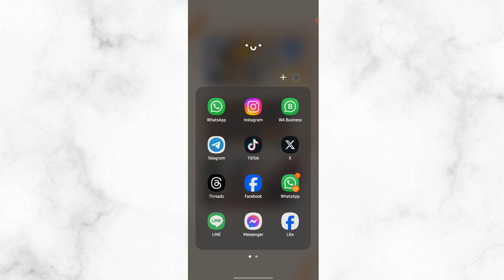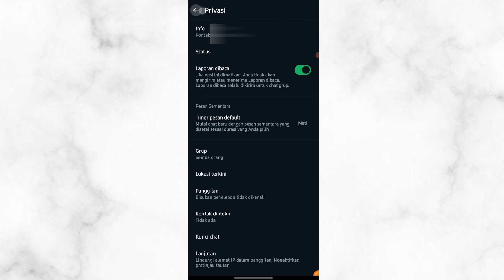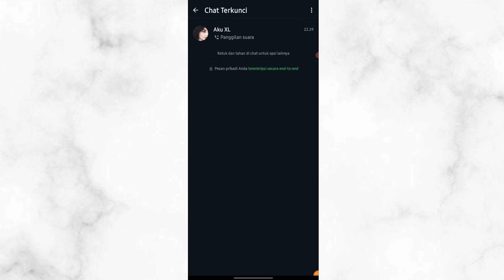Cara Mengunci Chat Di Whatsapp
jika chatan kalian tidak ingin dilihat oleh orang lain maka salah satu caranya yaitu dengan mengunci chat tersebut,untuk cara lengkapnya silahkan tonton video ini sampai selwesai.